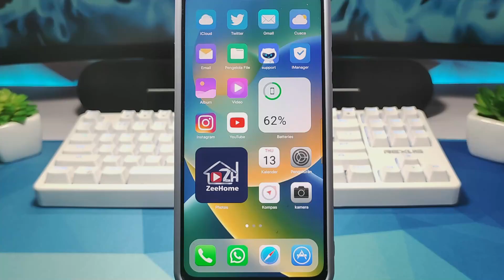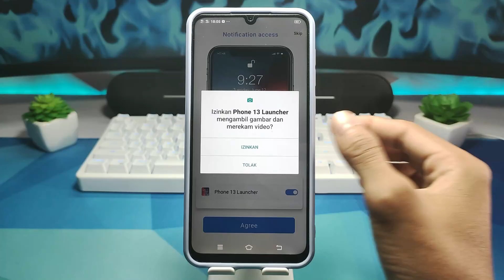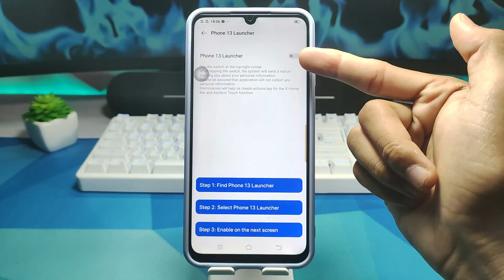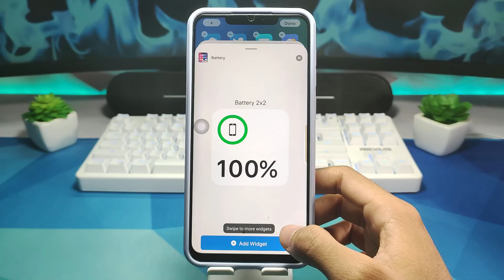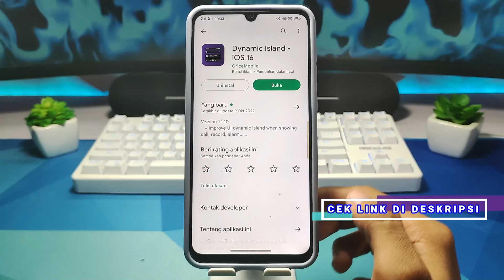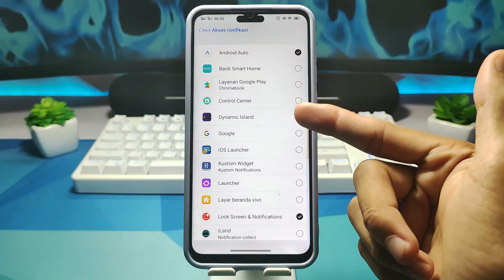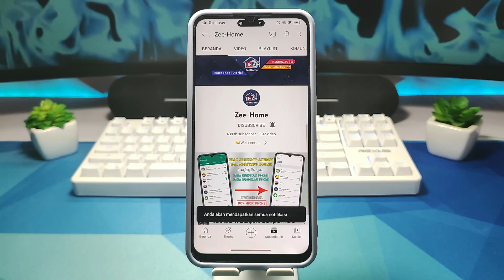Tema iPhone 14 Terbaru Untuk Semua Android 🔥 Tampilan iOS Tembus WA & Keyboard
disini saya membagikan tema iphone 14 terbaru untuk semua android. atau cara merubah tampilan android menajdi iphone 14 pro max.
tidak banyak bahan yang kalian perlukan untuk menerapkan tema ini, simak aja vidoopnya agar lebih menegerti.

Note: Jika link rusak, silahkan cek link terbaru di komentar paling atas.